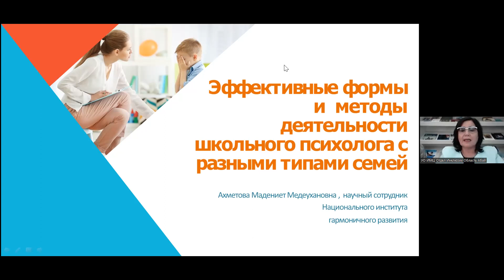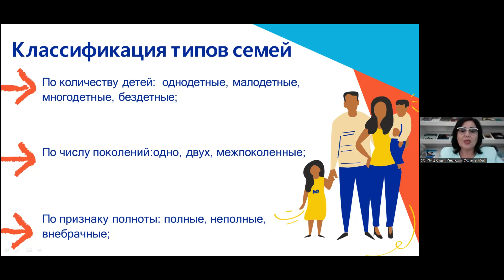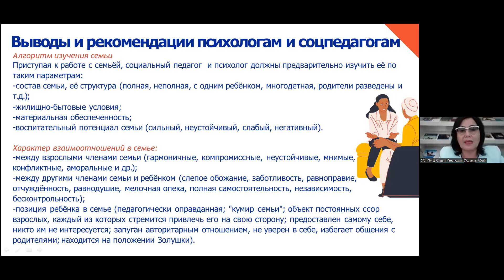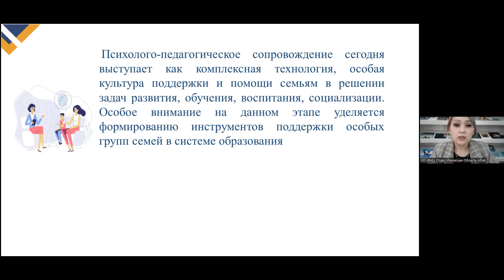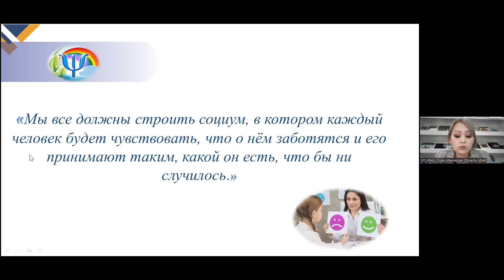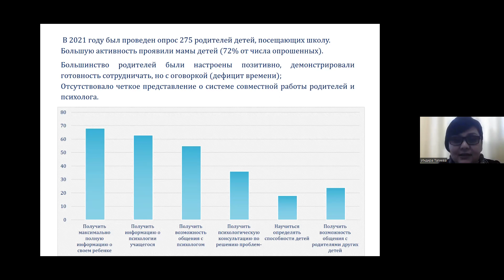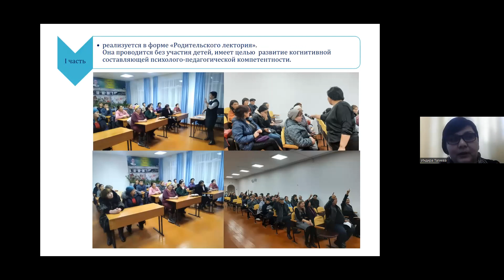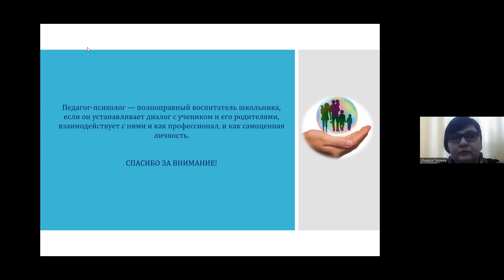Эффективные формы и методы деятельности с разными типами семьями.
Ахметова М.М.